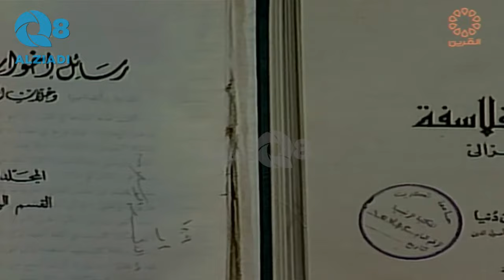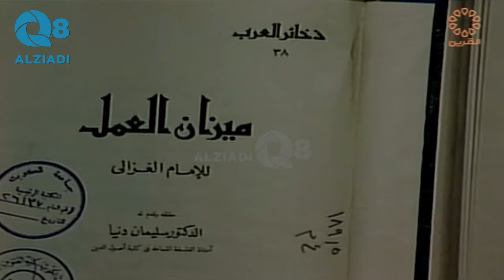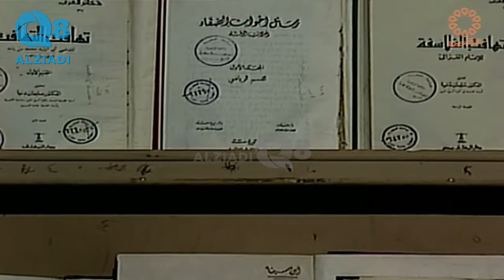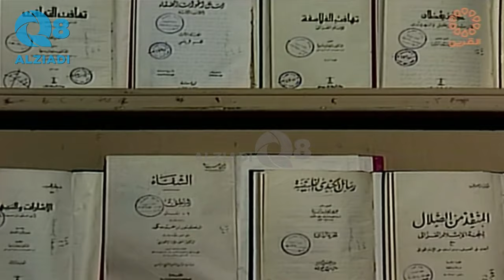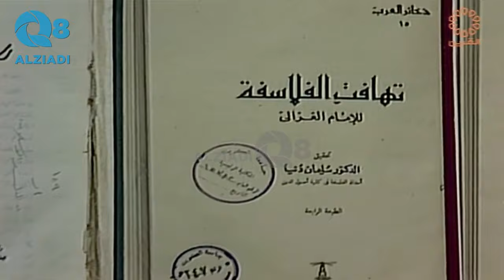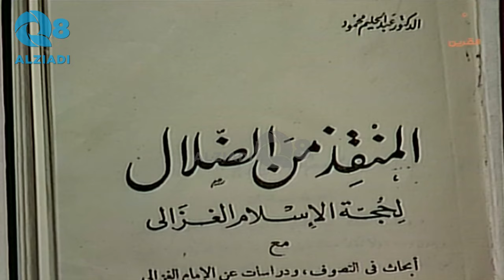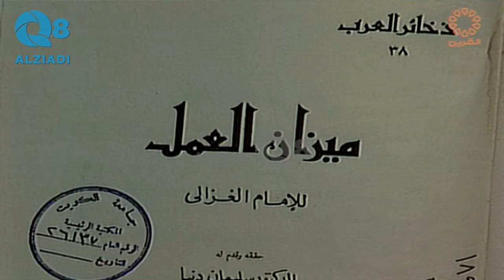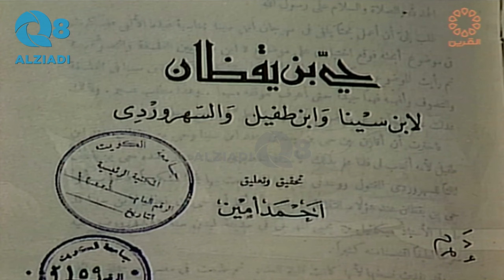جلسة نقاشية بين شاكر مصطفى و فؤاد زكريا و إمام عبدالفتاح في برنامج (من تراثنا) عن الفلسفة الإسلامية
جلسة نقاشية بين د.شاكر مصطفى و د.فؤاد زكريا و د.إمام عبدالفتاح في برنامج (من تراثنا) سنة ١٩٨١ عن الفلسفة الإسلامية